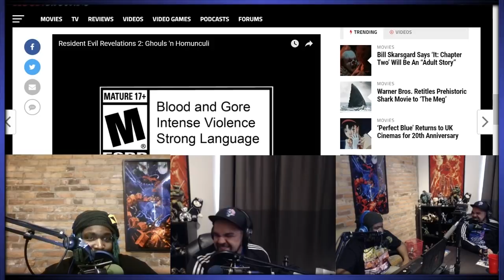Super Best Friendcast - The Problem with Games As A Service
Excerpt from SBFC 220: Five Fish Sex Gods Await You in Valhalla